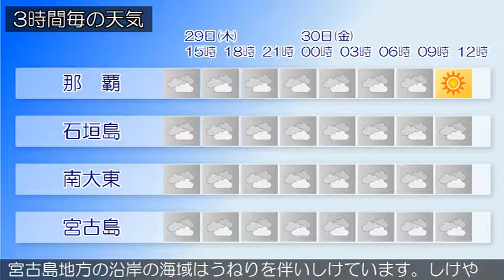2016/12/29 沖縄地方の天気予報 昼